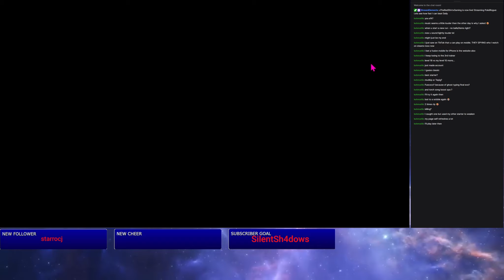PokeRogue Use This Team To Beat Classic Mode!!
🌟 Loved the Video? Show Your Support! 🌟
Did our latest video catch your eye? We'd love to hear which part you enjoyed the most.

Be a part of our vibrant community across various themes and topics! Whether it's gaming, DIY projects, tech reviews, or lifestyle tips, we've got something for everyone.